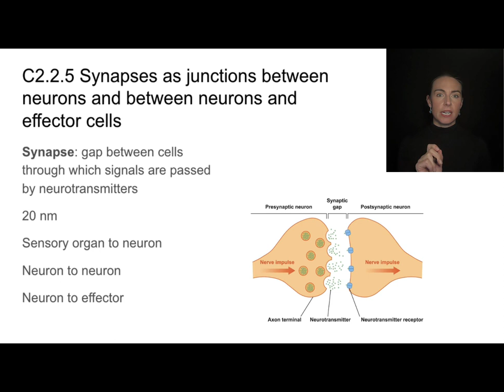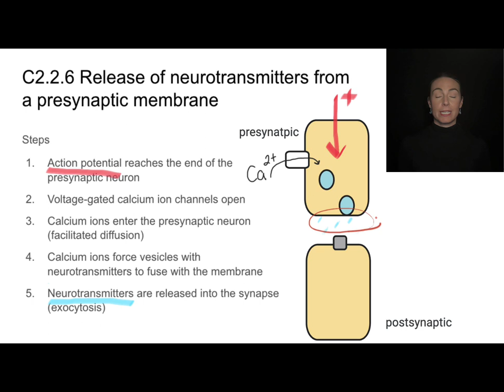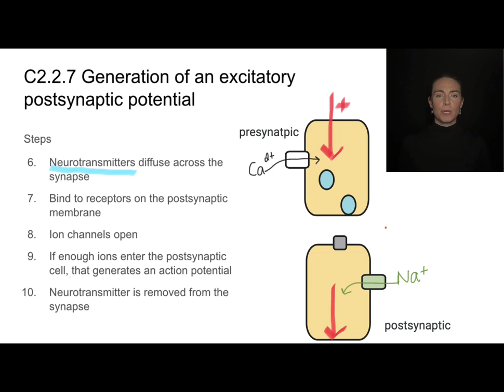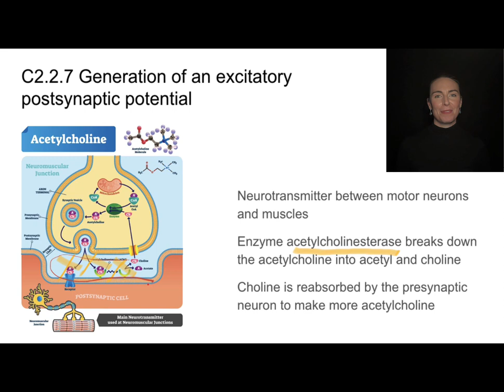C2.2 Transmission Between Neurons [IB Biology SL/HL]